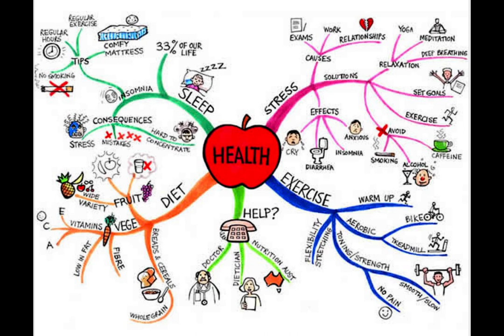#1 Big Habit Sabotaging Your Manifesting! - Change Series Video #3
SelfSabotage Manifesting BadHabit manifestingcourse The #1 Worst Habit that is getting in the way of what you want and sabotaging your manifesting. Learn tools that will help you to change your mindset, focus on the positive and be aware of when you are looking in the past, thinking about all the reasons you haven't gotten what you want and shift your thoughts to align with getting what you want instead.

Make sure you Subscribe to this channel & Click on the "Bell" (Notification Button) so you get an email letting you know I am going Live or that you can watch the video.

*** Want to join in with a very supportive Spiritual Mentoring group?  We meet 2 times a month via Zoom and it is all about raising your vibration and achieving higher ascension with current channelings from my guides and Seraphim Angels with insight, wisdom and guidance on how to be much better aligned and reap what we really want in life, especially in creating our new world -now!  The link to the Spiritual Mentoring & Life Mastery group is

Want to work with me in person?   I have some unique opportunities to take your life up huge amazing levels!